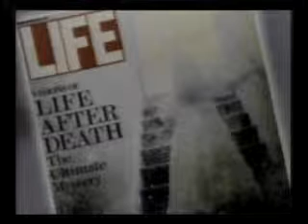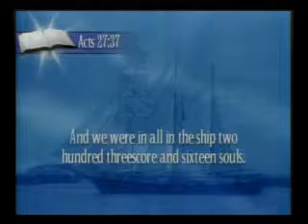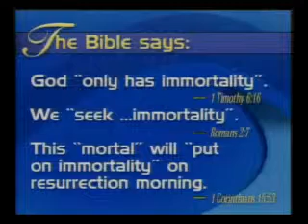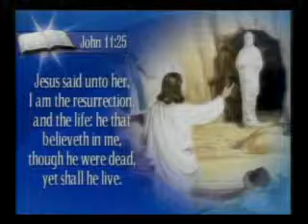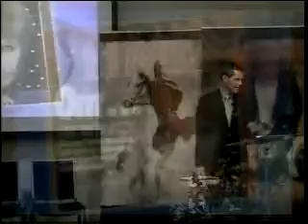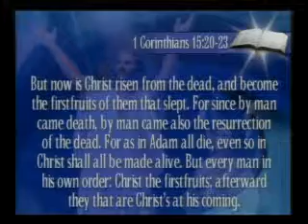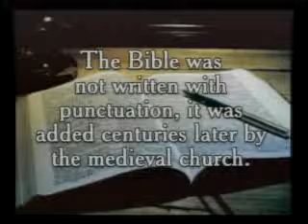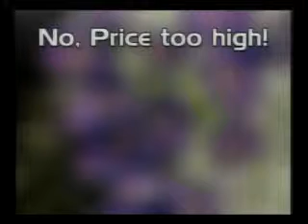15 Spiritualism Exposed! Death's Mystery Solved